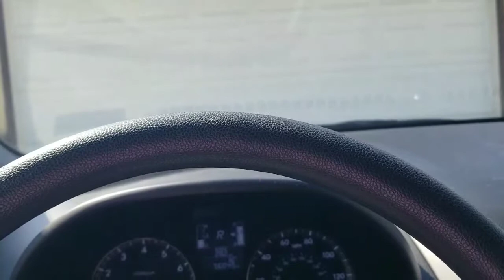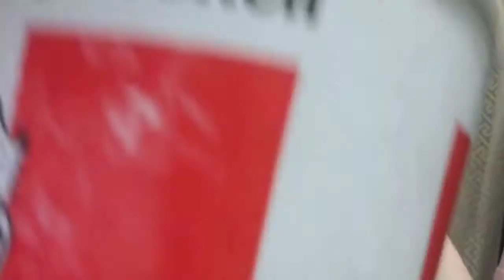Vlog | En la iglesia | mi vida diaria 2018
Pastors life 😁